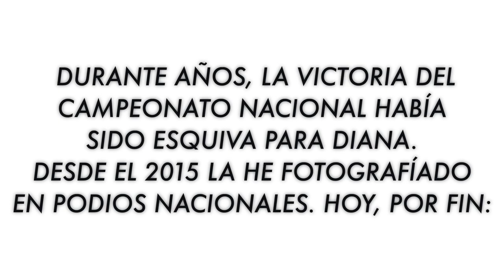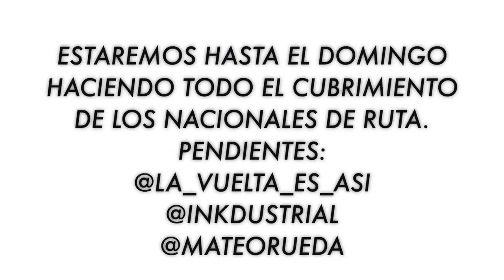DIANA PEÑUELA NUEVA CAMPEONA NACIONAL CICLISMO DE RUTA - Así la fotografíamos 📸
MI CÁMARA CON LA QUE GRABO ESTOS VIDEOS
MI LENTE PREFERIDO
MI MICRÓFONO
EL DRONE QUE USAMOS EN LOS VIDEOS
LAS TARJETAS DE MEMORIA QUE USO PARA GRABAR EN 4K
MI TRIPODE PARA VLOG